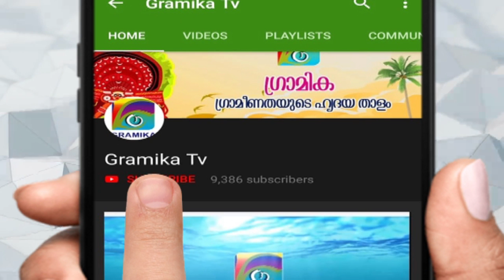കൊറോണ ഭീതിയെ തുടർന്ന് തൊഴിലാളികൾ മടങ്ങി ,ഹോട്ടലുടമകൾ പ്രതിസന്ധിയിൽ